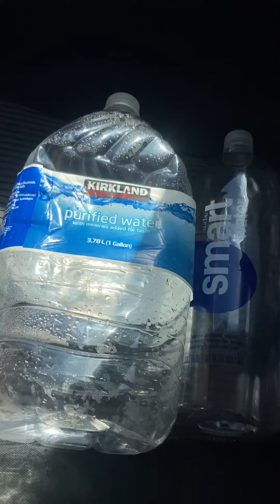People Have Died Recently. God Favors None. God Disses None. Just Survival.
God favors none. Ya’ll think God chose to cause destruction to Maui? Not at all. Ya’ll think God favors a true clinically DSM-5 diagnosed and confirmed psychopath running amok in the 120 degree sun without any consequences, and disfavored the two innocent persons at Valley of Fire? Nope! Use you brain to stay alive. Life Darwinism. Now if y’all believe God shapes outcome then y’all equally psychopaths since that means God favors DSM-5 certified ones.

Christians should not need a non-Christian over pastoring them. Your God himself spoke of the Tower of Siloam and confirmed his Father has nothing to do with Maui Fires.